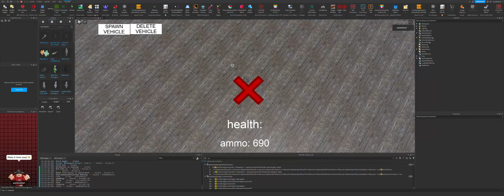help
i can't get it off

(this video isn't anti-furry, sorry to disappoint, it's just me goofing around in my game)